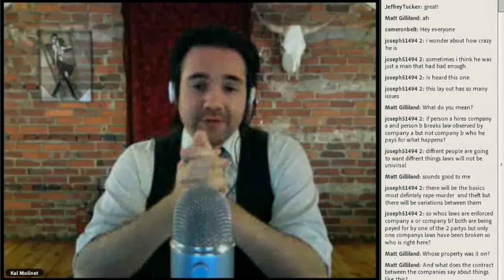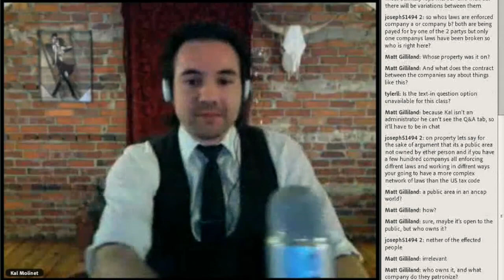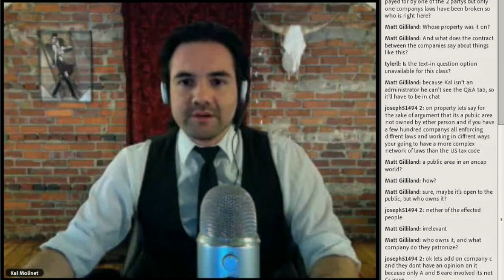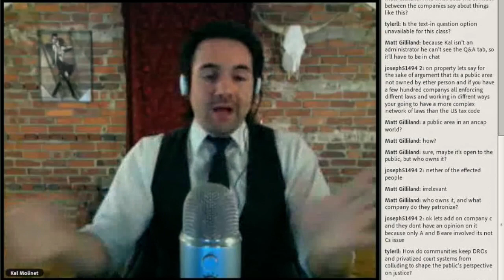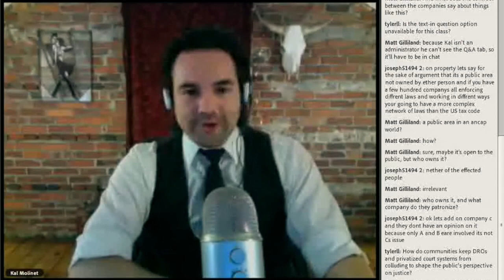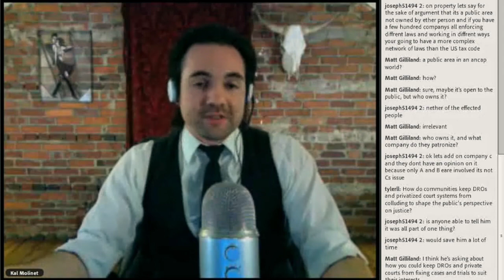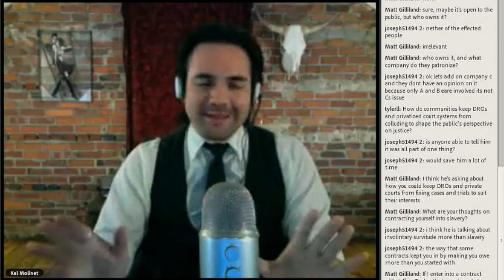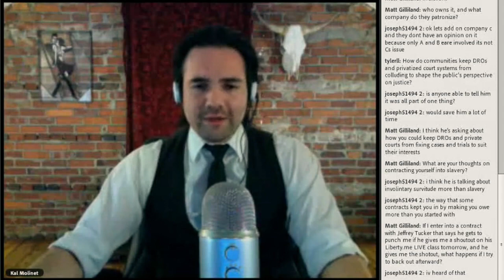Analyzing Security In A Free-Market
The supreme court has ruled several times in cases like DeShaney v. Winnebago County and Warren v. District of Columbia in favor of the government's monopoly on "police services" not having any obligation to protect your life, freedom, and property. Imagine that. You are being forced to fund a government "service" they don't even have to provide. So what is alternative? How would security services be provided in a free-market society? What about warlords, serial killers, and those who seek to initiate violence upon you in the absence of government?